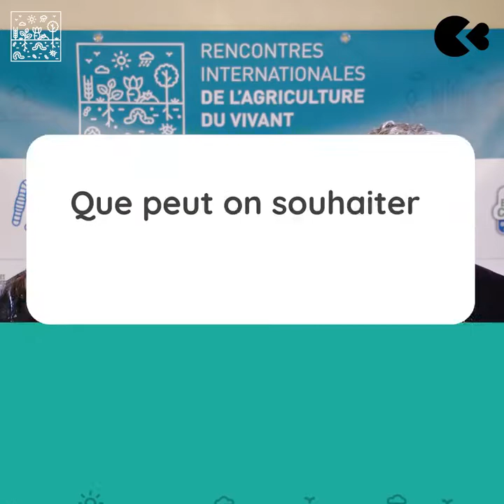Lydia & Claude Bourguignon : Recréer Un Sol Vivant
potager bio,équilibre agro-sylvo-pastoral,les vers de terre,